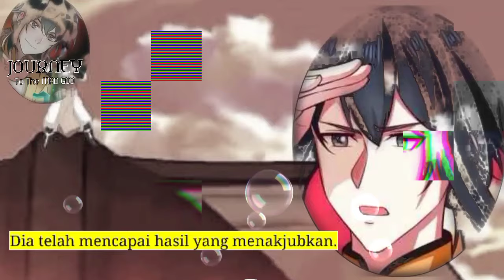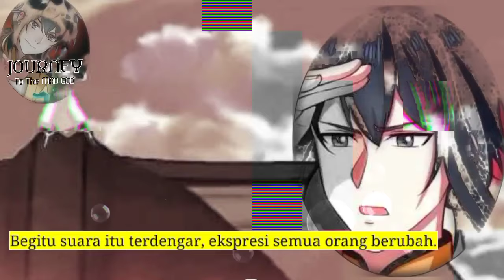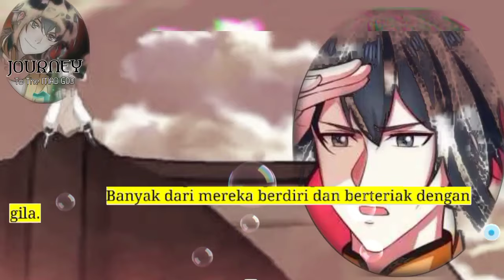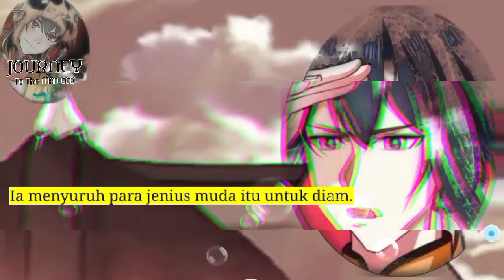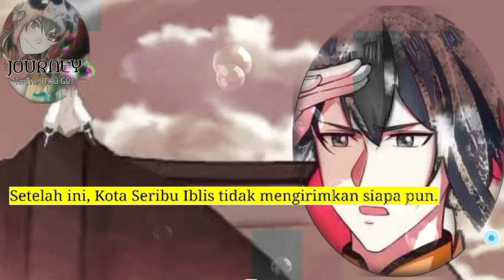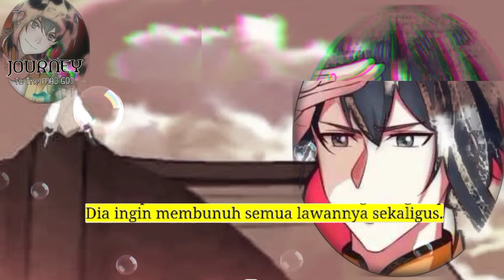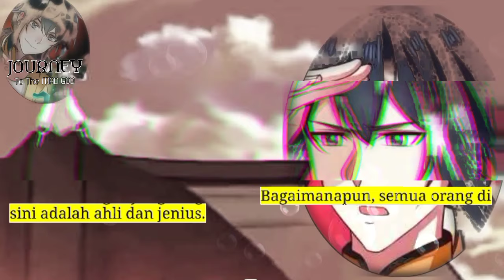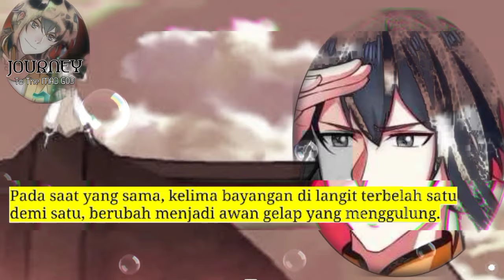Perjalanan Dewa Gila season 423